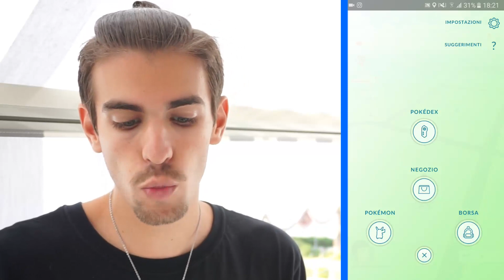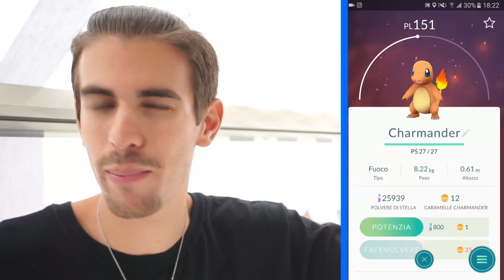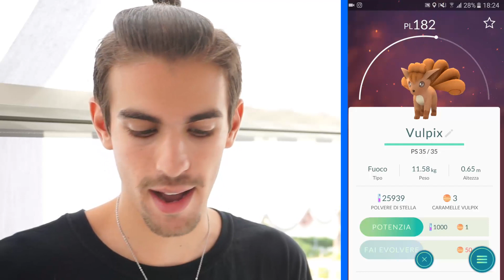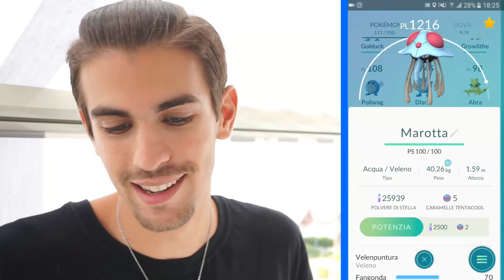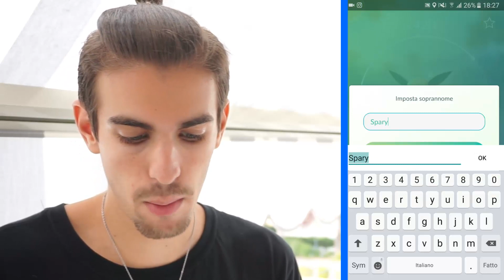POKEMON GO ITA - COSA C'È NEL MIO POKEDEX ?!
Ciao ragazzi e benvenuti al Quinto episodio di Pokemon GO ITA - Cosa c'è nel mio Pokédex ?!

★ IMPORTANTE ★

Federic